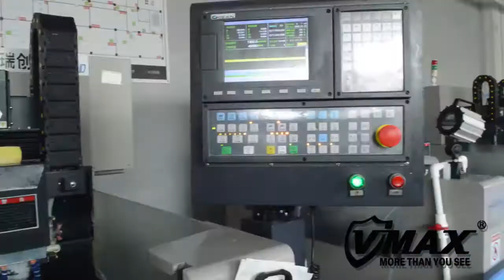Tempered Glass Factory